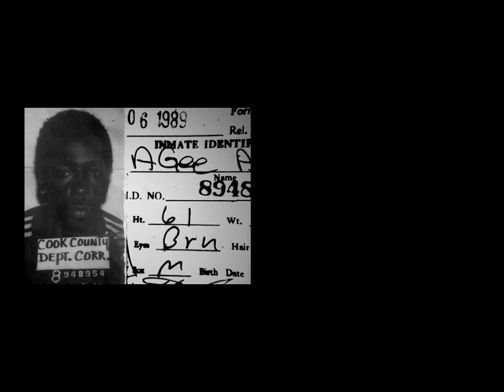PechaKucha - Hoop Dreams (1994)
Film: Hoop Dreams, Steve James, 1994

Task: To create a video of exactly 60 seconds consisting of precisely 10 clips from a single film/television episode, each lasting precisely 6 seconds, put together with straight cuts. Audio should be one continuous sequence from the original, with no cuts.